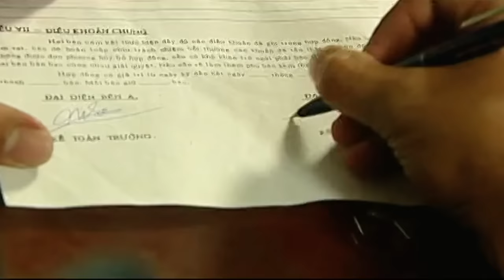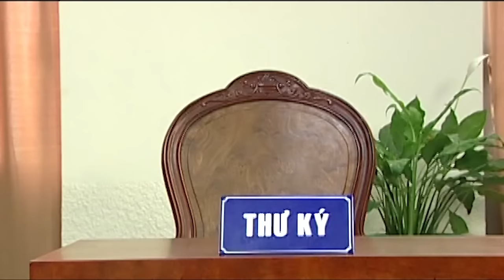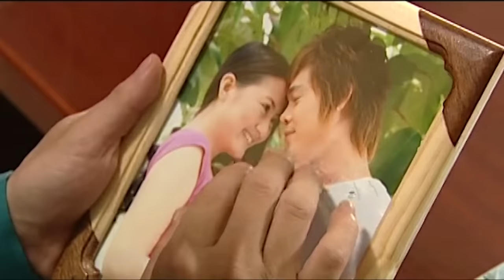THẬT LÒNG ANH RẤT YÊU EM | NHẠC TRẺ MỚI TUYỂN CHỌN HAY 2024 | NHỮNG BẢN BALLAD TUYỂN CHỌN 2024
PLAY PLIST:
1.Thật Lòng Anh Rất Yêu Em
2. Cảm Ơn Vợ
3. Anh Là Người Chung Tình
4. Nặng Tình Hay Nhẹ Lòng
5. Dẫu Bao Năm Anh Cũng Chờ
6. Em Đừng Buồn Nhé Em
7. Vì Mình Có Nhau
8. Nhường Em Cho Yêu Thương Khác
9. Thấm Thía
10. Anh Mới Chính Là Người Đến Sau
11. Đừng Nói Xấu Người Tôi Yêu
12. Anh Thấy Mình Nhớ Em
13. Tâm Sự Cùng Trăng
14. Mưa Mùa Hè
15.Tại Em Không Hiểu
16. Anh Mong Anh Muốn Anh Là